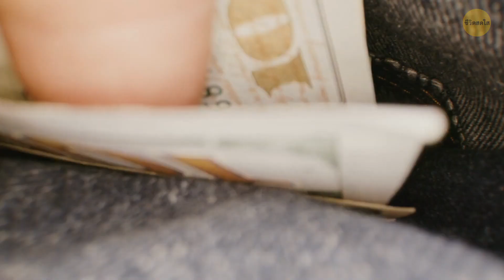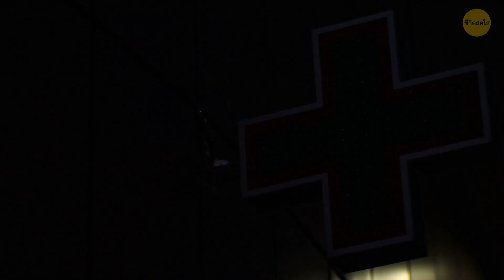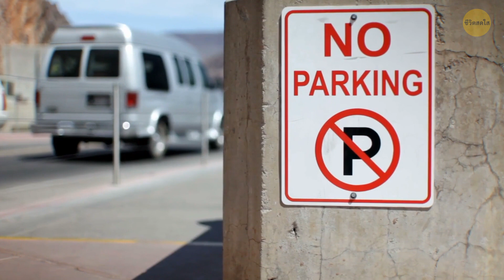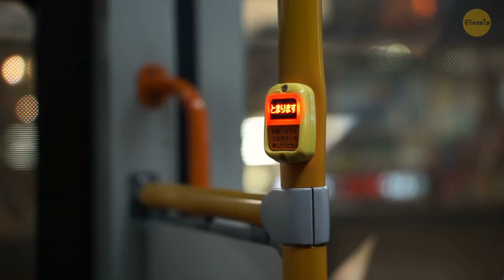สถานการณ์ที่เราโกหกเพื่อเอาตัวรอดได้